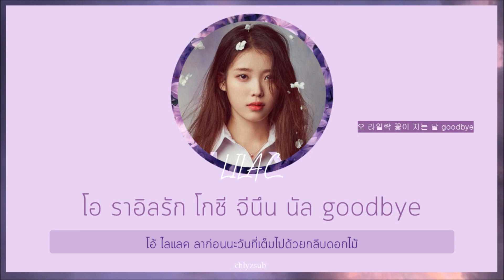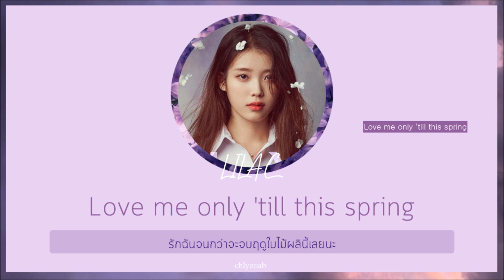[THAISUB] IU 'LILAC' by _chlyzsub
แปลผิดตรงไหนต้องขออภัยด้วยนะคะ
ใจจริงอยากทำซับทุกเพลงในบั้มเลย แต่เดี๋ยวมาดูกันนะว่าจะได้กี่เพลงฮืออ
เพลงดีทุกเพลงเลยอ่าแงงง